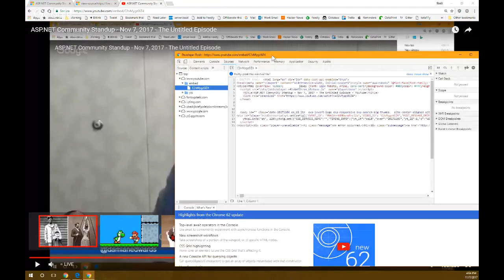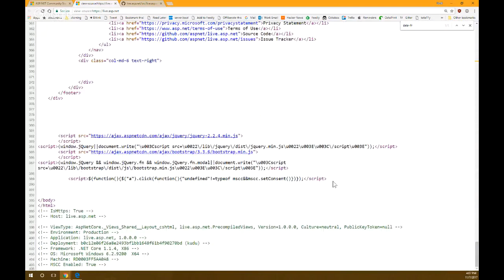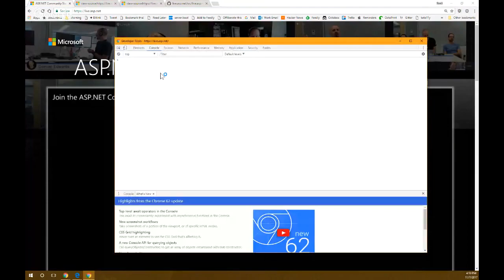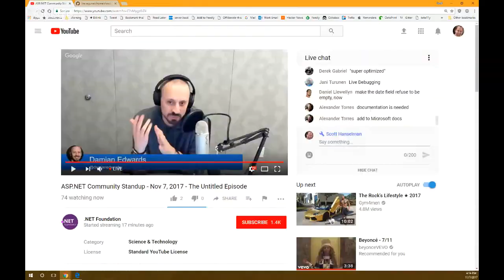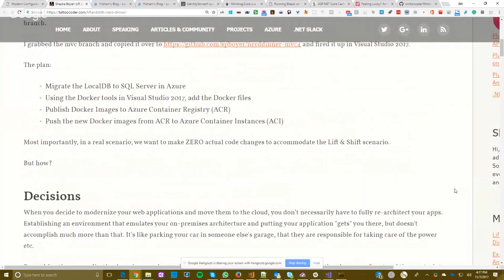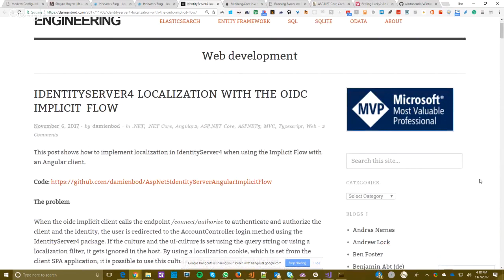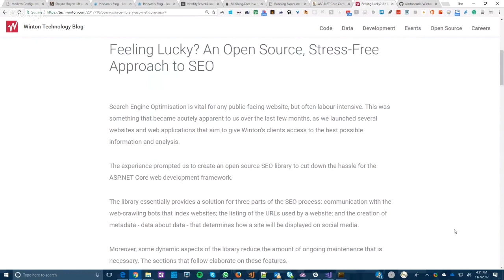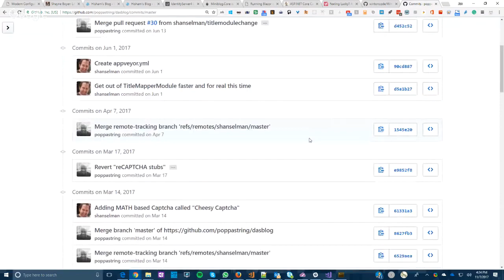ASP.NET Community Standup - Nov 7, 2017 - The Untitled Episode